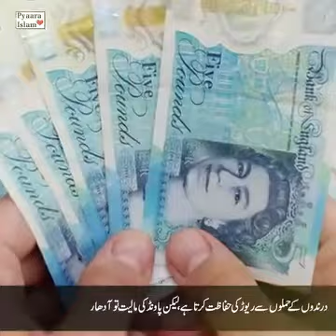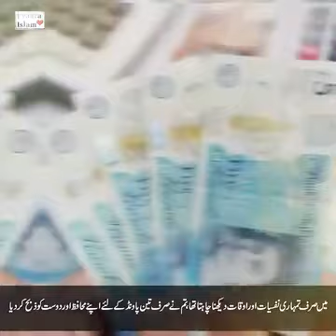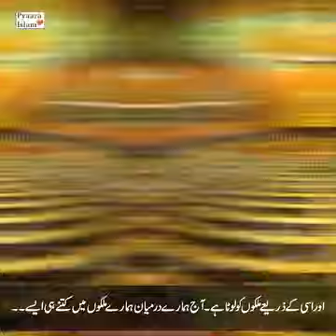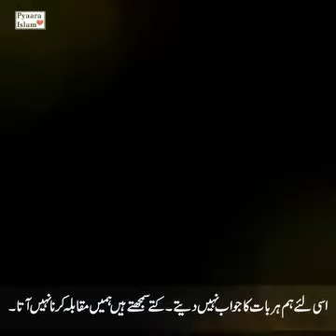Cheetah and Dog